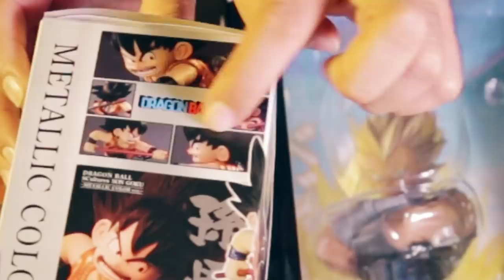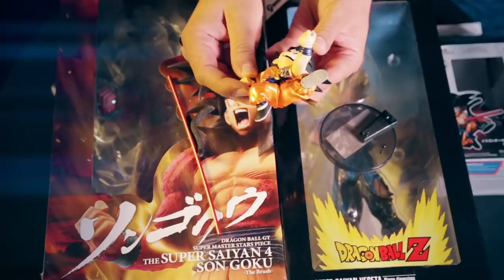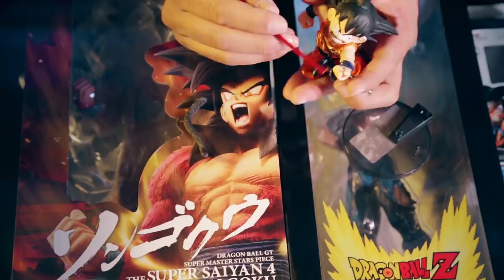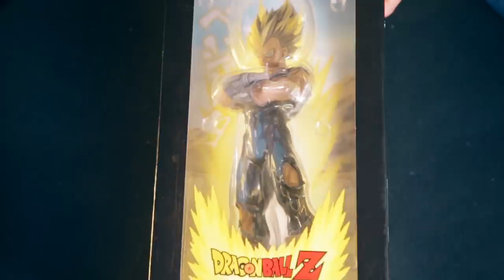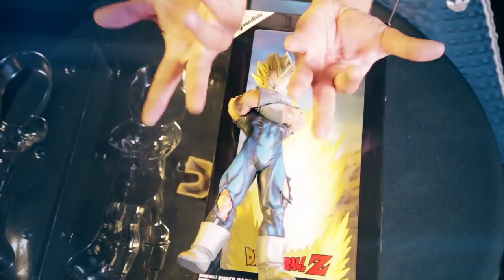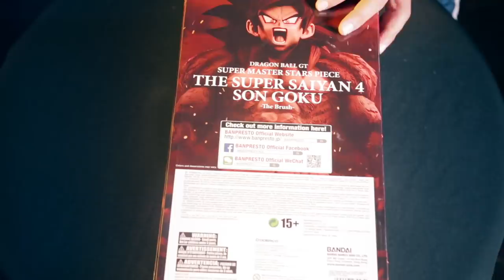Son Goku, Goku Fase4 y Vegetta Supersayayin Unboxing‬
Así es amigos hoy les traigo este video para compartirles estas figuritas que nos armamos de Dragon Ball.